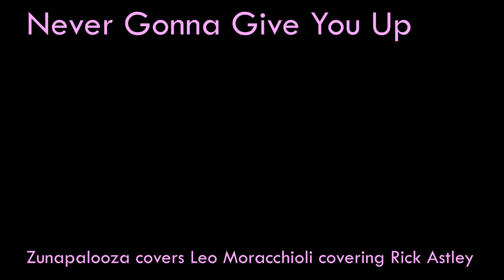Never Gonna Give You Up - Cover of Leo Moracchioli Covering Rick Astley - Zunapalooza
Never Gonna Give You Up - Cover of Leo Moracchioli Covering Rick Astley
Zunapalooza
This was an attempt to learn from the cover master, Leo Moracchioli, who cranks out these cover masterpieces at the rate of about one a week. This one took significantly longer and is not nearly as good but I learned a ton.

Production Notes:
Bass, guitar, vocals, and drum programming performance: Chris Weare

Check out the other videos on my channel and more music from Zunapalooza on SoundCloud

If you want to sing along, and who wouldn't, here are the lyrics:

I just want to tell you how I'm feeling

Never gonna give you up, never gonna let you down
Never gonna make you cry, never gonna say goodbye

(Ooh) Never gonna give, never gonna give (give you up)